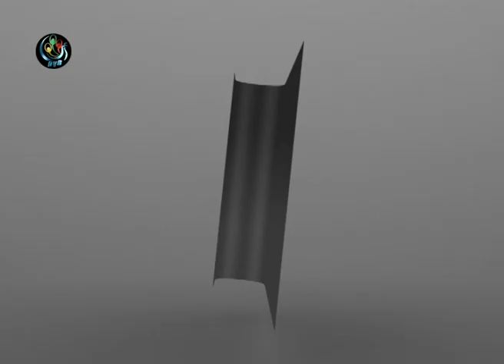President U Thein Sein Norway Arrival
DVB TV 26 February 2013 - President U Thein Sein Norway Arrival